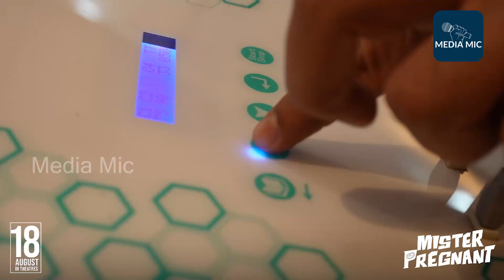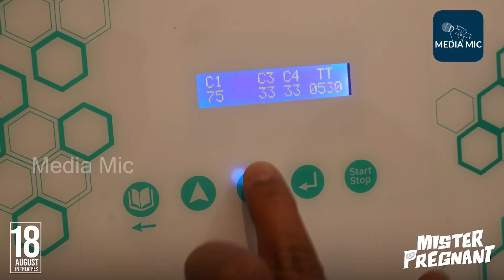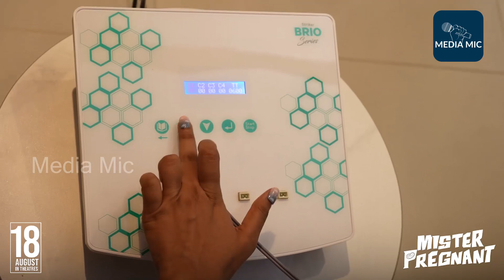Mr Pregnant Movie HILARIOUS FUN interview